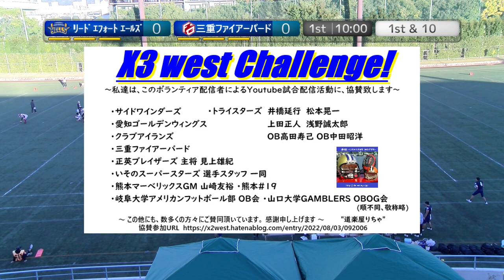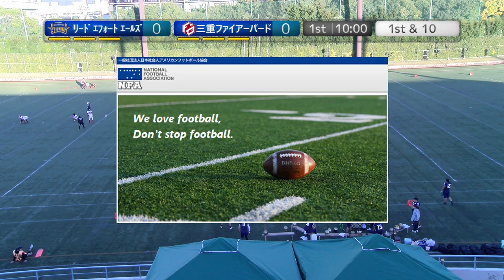20221106【1Q】リードエフォートエールズ×三重ファイアーバード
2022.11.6(Sun) X3リーグ west at 鶴見緑地球技場
リードエフォートエールズ×三重ファイアーバード【1Q】

2022シーズンは、NFA日本社会人アメリカンフットボール協会承認の下、全X3westチームの協賛支援企画をたてて頂き、X3westの試合撮影、Youtube配信をさせて頂いています。